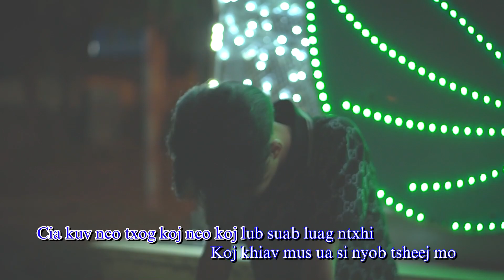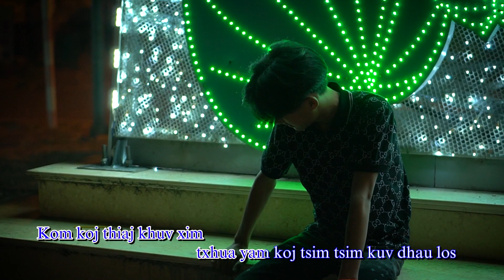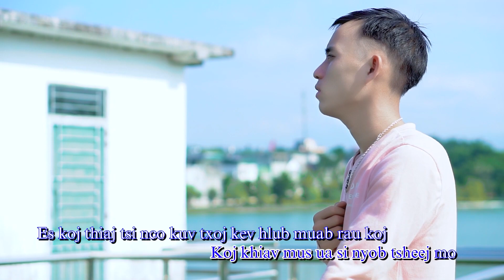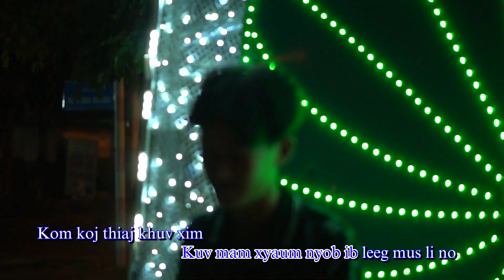Nkauj tawm tshiab- Kuv mam txais tas txhua yam koj ua rau kuv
Thanks for checking out my channel... I make videos on lots of things -
basically on my world within a YouTube ...